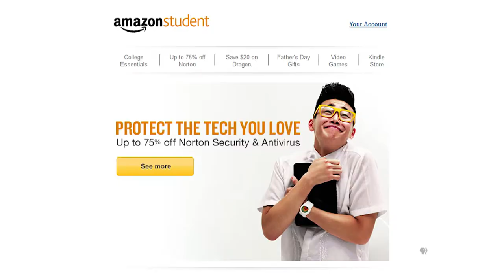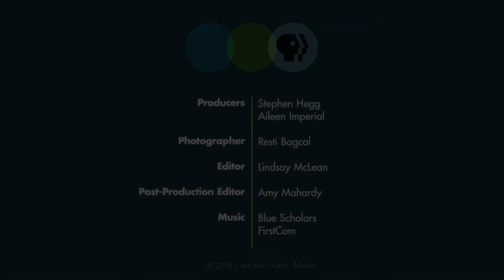Meet Kuya Geo: A Filipino-American Twist on Seattle Culture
Introducing “Kuya GEO,” a collaboration between Crosscut and KCTS 9. So who is Kuya GEO? George Quibuyen, a first-generation Filipino-American raised largely in the Puget Sound area, is co-founder of the hip hop duo Blue Scholars and a writer, musician, rhymer and restaurateur. Kuya, meanwhile, is a Filipino term of respect for a "brother" or "cousin," from whom one is likely to receive wisdom. In this video series, GEO will give a regular take on identity, music, food and urban culture — often from a Filipino American point of view.